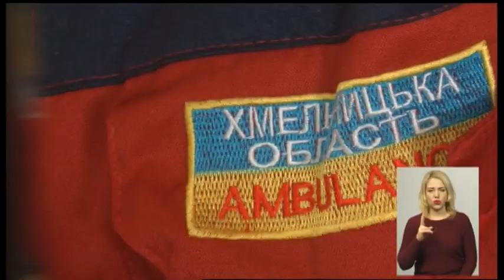13.02.2020. Новини. 19:00